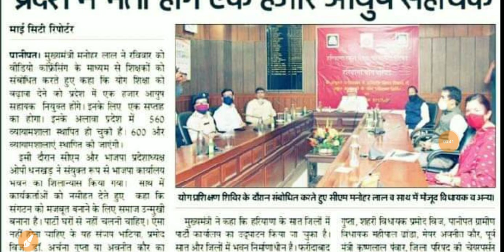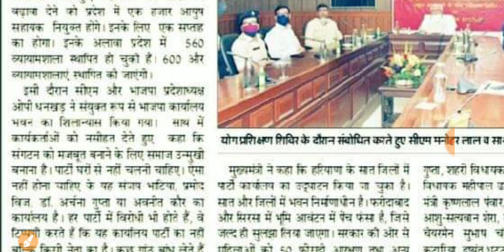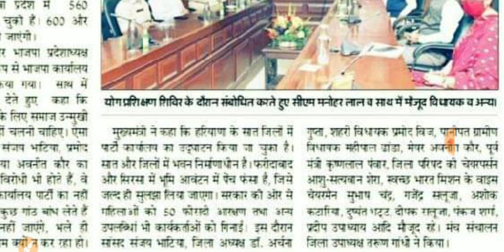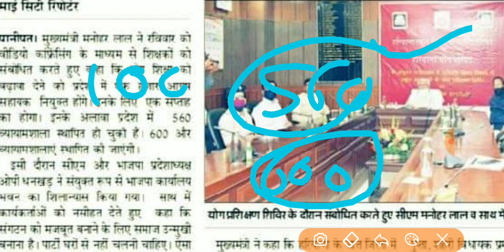Good News | Haryana में 5000 नई भर्ती। Special Education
Good News
Haryana 1000 Recruitment 2020
Special Education